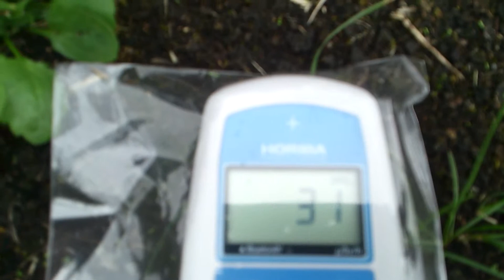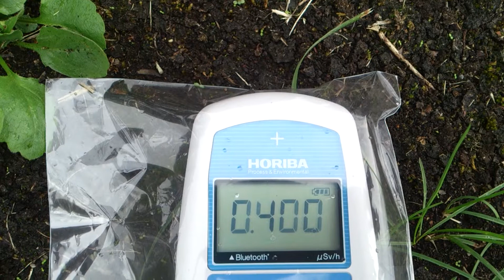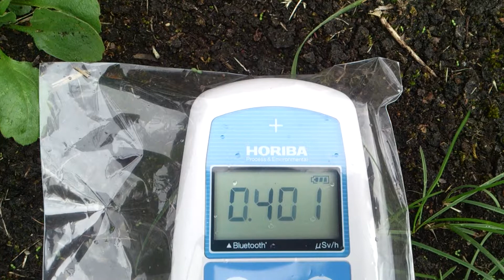計測日2013年10月21日 宮城県柴田郡川崎町 みちのく森の湖畔公園⑤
2011年から遠距離も私個人で計測や撮影をしています。ご支援　宜しくお願い致します。